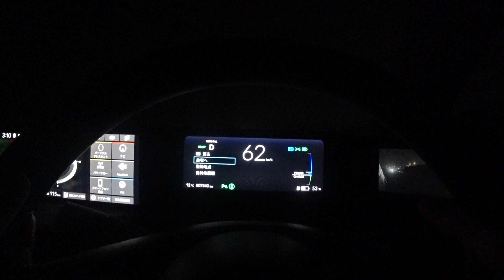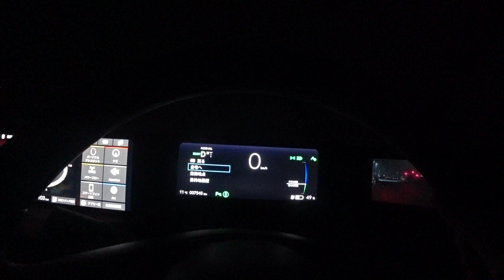ホンダe モーター音とフル加速性能 / EV sound of Honda e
ホンダ初の自家用量産EV、ホンダe (Advance)の荷室(エンジンルームの上)付近にマイクを仕掛け走行音を録音し、映像と合わせました。
※過去の動画と異なり、エンジンルーム内の音ではありません
モータ音自体はほぼフィットe:HEVと同じです。